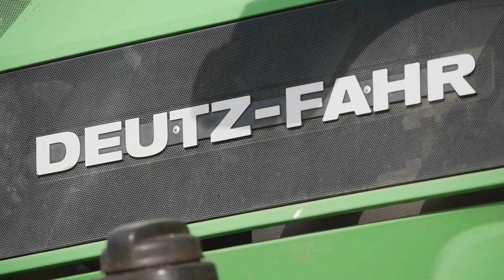Żniwa 2022✔ Kombajny z Salonu? ✔Rzepak 5-6T/ha ✔4xDF & 2X JD ✔ PMHZ Celbowo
🔥  no dzień dobry
 dziś zaczynamy żniwa, z nowymi kombajnami marki Johh Deere :D

                                                                   ✰Muzyka✰

✰1. !PP Kaphy, Frizzy The Streetz - No Time (DEWSKI BOOTLEG)
✰2. Morandi - Save Me (OX Remix).mp3
✰3.Darius & Finlay - Tropicali (Martin Vide Bootleg)

                                                    ✰Zachęcam do✰

✰Zostawienia łapki w górę ✰
✰Komentowania✰
                                                           ✰Zapraszam tutaj ✰

✰ Ścieżka dźwiękowa nie jest mojego autorstwa oraz nie roszę sobie do niej żadnych praw
✰ Film ma charakter "non-profit" oraz został on stworzony w celach rozrywkowy
                                                                                                                                              KwO Production 2022